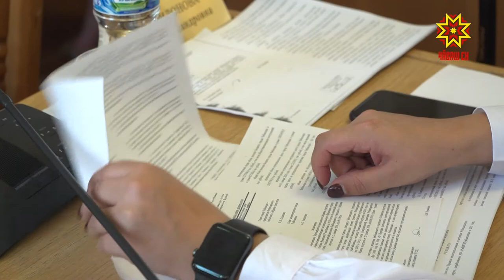Шупашкар хулин хисеплĕ гражданинĕсем паллă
Хула кунĕ умĕн Шупашкар хулин хисеплĕ гражданинне палăртасси ырă йăла пулса тăчĕ. Чи малтан çак хисеплĕ ята Андриян Николаев летчик-космонавта панă. Унтанпа ăна 34 çын тивĕçнĕ. Сумлă ята кăçал кам илессине Шупашкар хула депутачĕсем палăртрĕç.